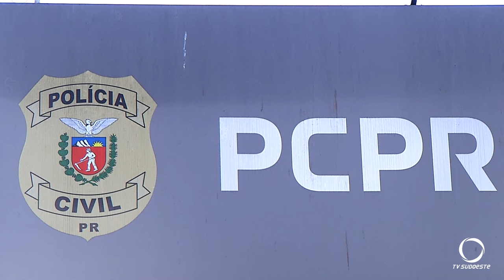Criança de apenas 60 dias foi encontrada morta com suspeita de abuso sexual em Pato Branco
Segurança: História cruel e extremamente triste choca a comunidade regional. Uma criança de 60 dias foi encontrada morta em Pato Branco com suspeita de abuso sexual. Os pais tentaram simular no local um ataque de pitbull para justificar a morte da criança.